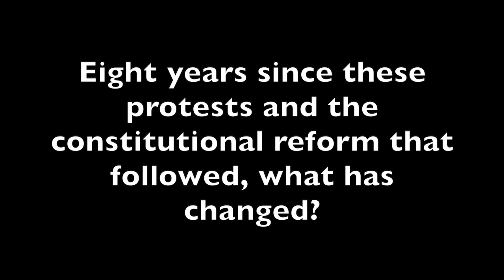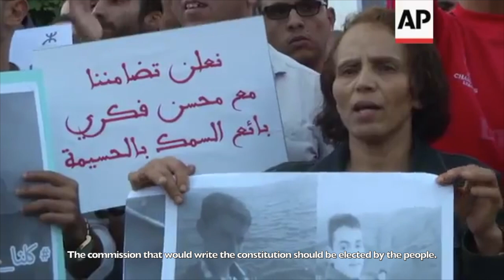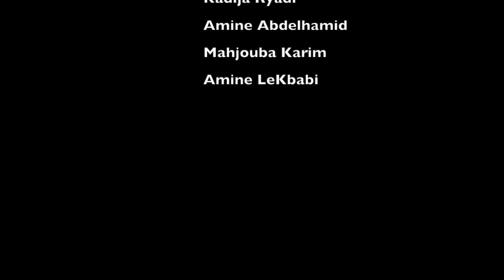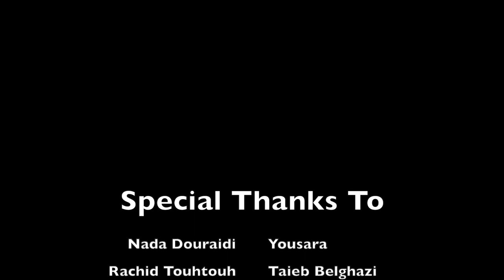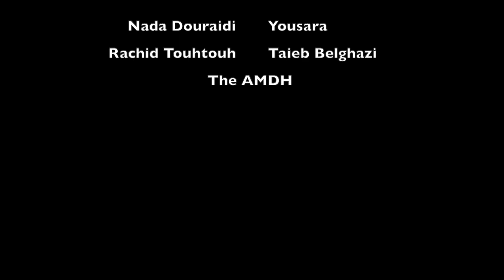Eight Years Later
This short documentary film explores the Moroccan Association for Human Rights (AMDH), their involvement in the February 20th Movement, and their relationship with the Makhzen.

I would like to thank the AMDH for their involvement. They made this film possible.